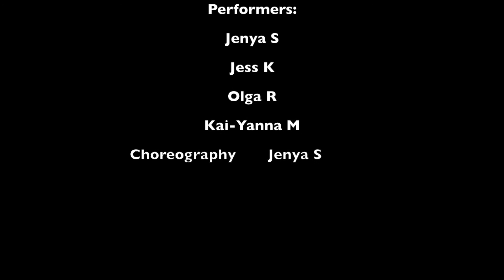Masters Pole Troupe - Gone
This Troupe consists of Iievgenia (Jane) S, Olga R, Jess K, and Kai-Yanna M.  Each member of the troupe have different passions, but we have one passion in common – pole.  We believe that ignoring your passion is slow suicide.  Never ignore what your heart pumps for.
Song:  Gone by Bakermat